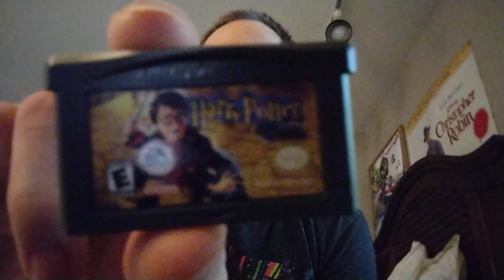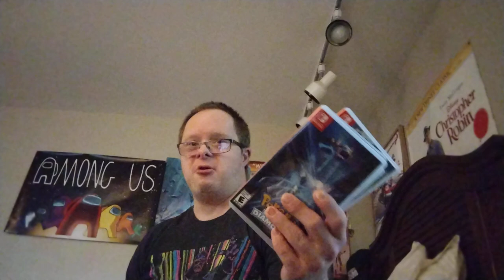couple classic game s of a Gameboy advance Sp and Gameboy color and now on Nintendo switch